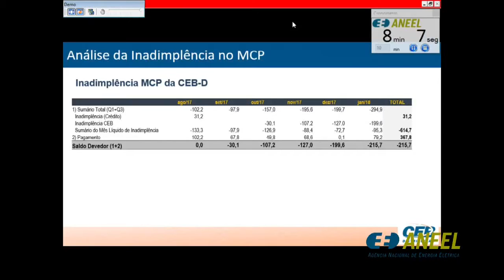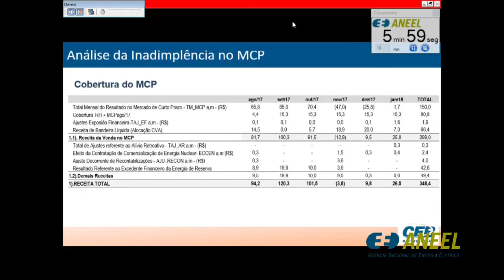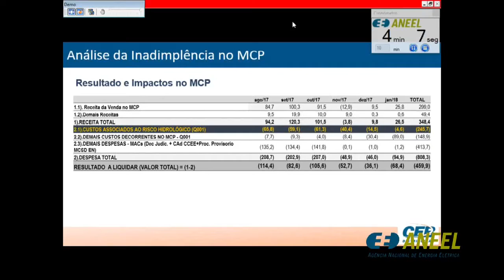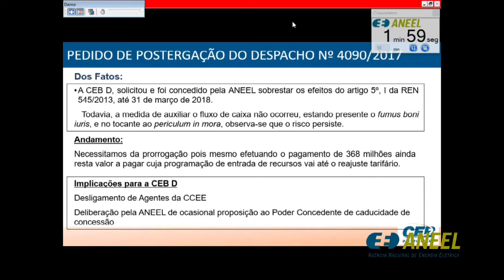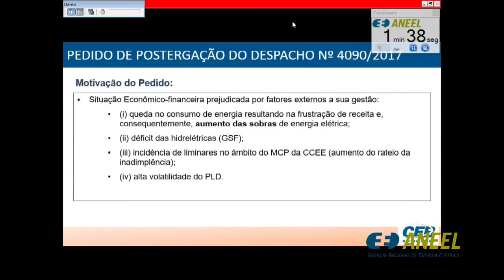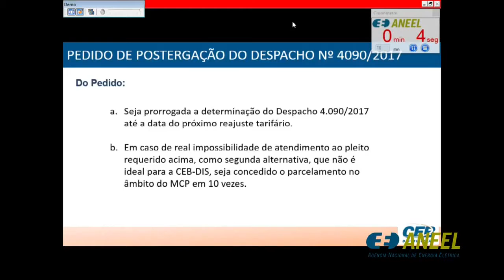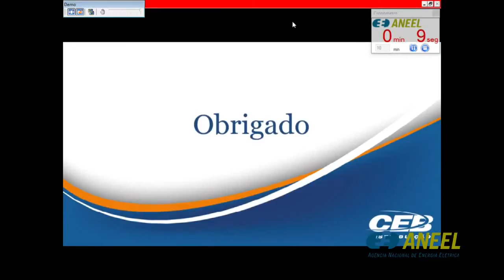Item 9 - 9ª Reunião Pública Ordinária ANEEL 27/03/2018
Item 9. Processo: 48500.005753/2017-53 Assunto: Pedidos de Medida Cautelar interpostos pelas empresas CEB Distribuição S.A. – CEB-DIS, Celg Distribuição S.A. – Celg-DIS e Cemig Distribuição S.A. – Cemig-D com vistas ao sobrestamento da aplicação do artigo 6º da Resolução Normativa nº 545/2013. Diretor-Relator: Tiago de Barros Correia